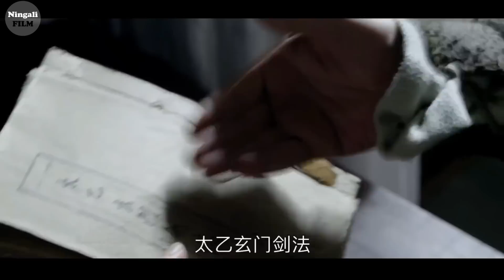SELALU DIANGGAP LEMAH! PEMUDA DESA YANG MENEMUKAN JURUS KUNGFU TERKUAT DIDALAM GOA| Alur Cerita Film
Film pun di lanjutkan dengan Yujin yang kembali berlatih kungfu bersama sang ketua di air terjun, sehingga ia pun mulai bisa mengeluarkan aura beladirinya yang sudah ia pelajari selama ini.